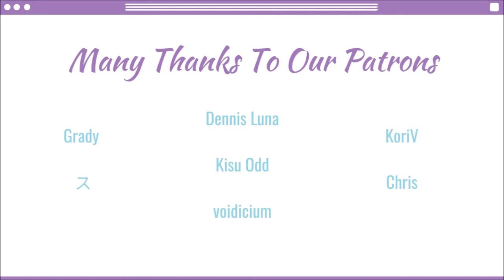Broken By The Scream 2021 New Year Comment Video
Thank you to Broken By The Scream for providing us with these comments for New Year 2021!